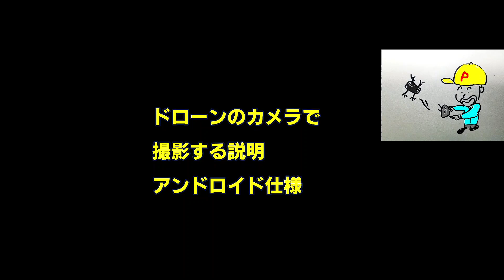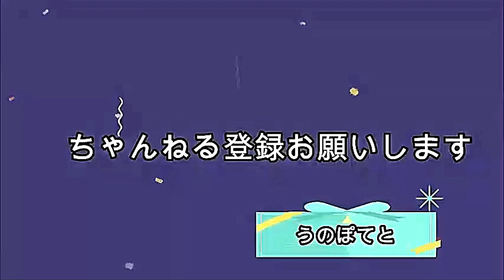Holystone HS160Pro 再検証 高さ前進etc.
ドローンHS160PROを2機ロスしました。
諦めず、３機目も同じ機種で研究、訓練し、HS160PROで
美しい瀬戸内海、しまなみ海道を撮影するのを目標に
失敗して分かった事などをUPします。

音楽
魔王魂
音ロジック

効果音

魔王魂
音ロジック
マリオ（任天堂）